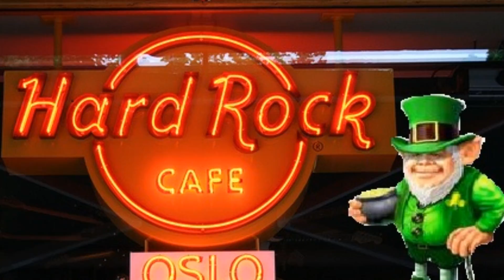St Patrick's day 2014 film